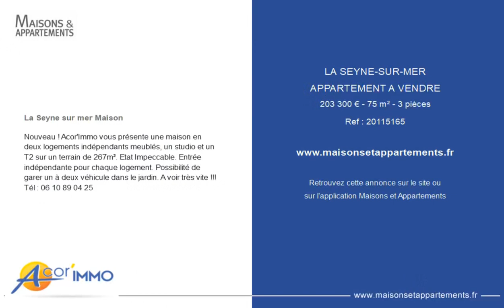LA SEYNE-SUR-MER - APPARTEMENT A VENDRE - 203 300 € - 75 m² - 3 pièce(s)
Référence : 20115165

La Seyne sur mer Maison

Nouveau ! Acor'Immo vous présente une maison en deux logements indépendants meublés, un studio et un T2 sur un terrain de 267m². Etat Impeccable. Entrée indépendante pour chaque logement. Possibilité de garer un à deux véhicule dans le jardin. A voir très vite !!! Tél :

|2476265|